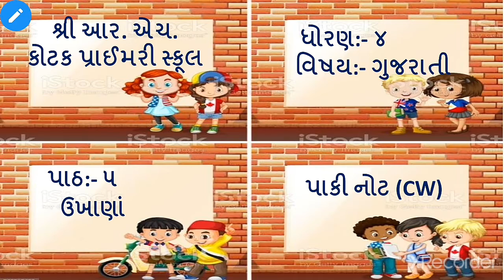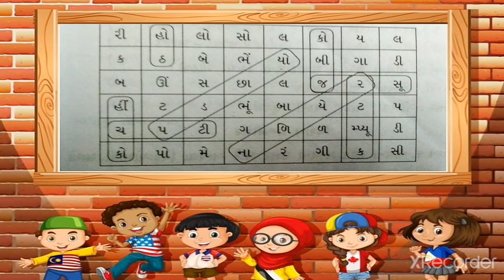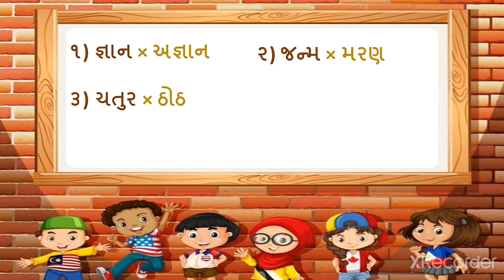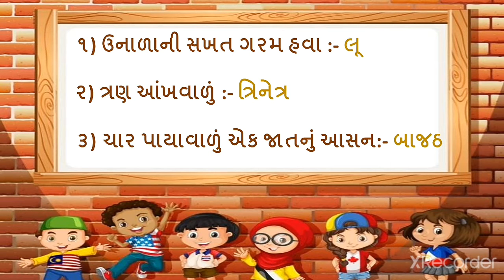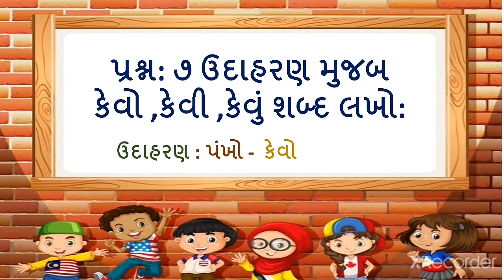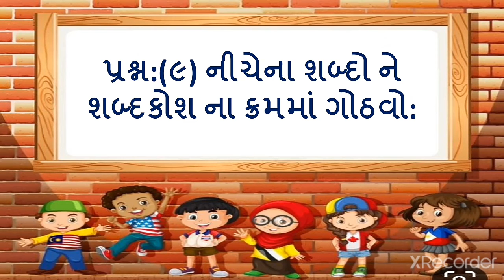R.H.KOTAK PRIMARY SCHOOL ધોરણ - ૪ ગુજરાતી પાઠ - ૫ : ઉખાણાં || વર્કબૂક ભાગ - ૨